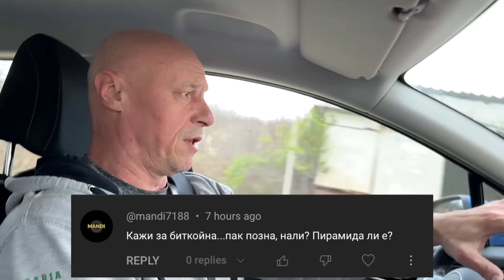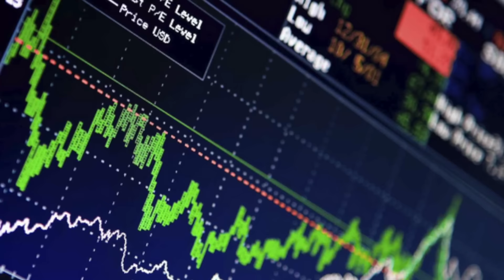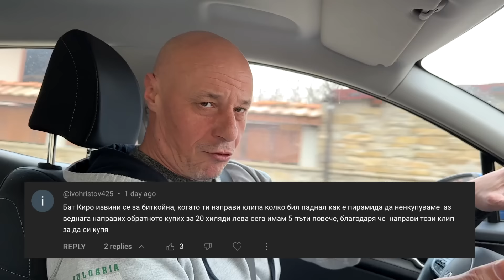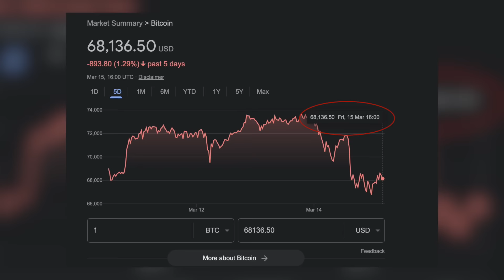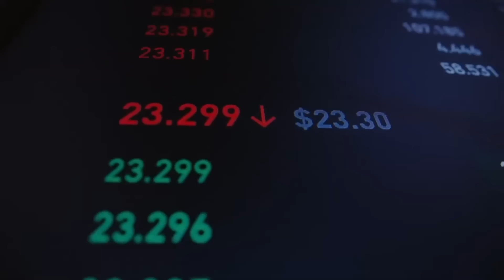ЩЕ СЕ ИЗВИНЯ ЛИ И ЗА БИТКОЙНА?